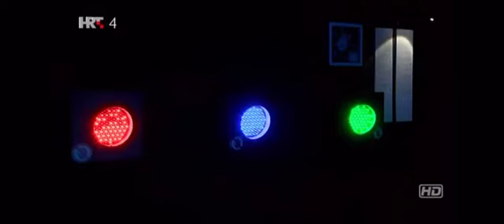Croatian national television visiting Museum of Senses in Prague!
Croatian national television ( HRT ) visiting Museum of Senses in Prague.